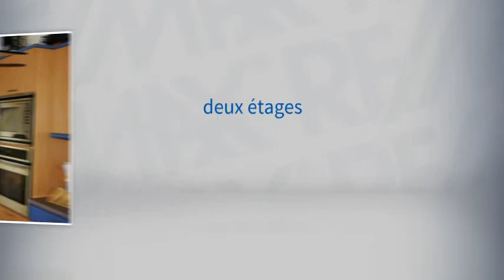Bettembourg, maison à vendre